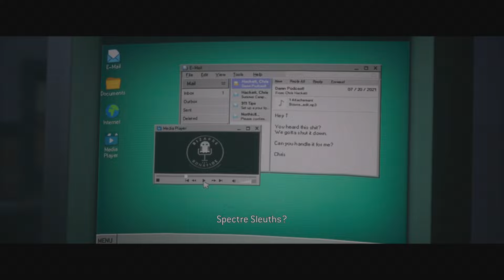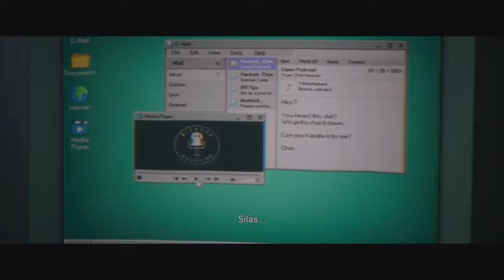We got locked up! | the Quarry - part 7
Hello everybody FrankySepp64 here today I’m playing the quarry with myron, it’s such a cool game so hope you enjoy!!